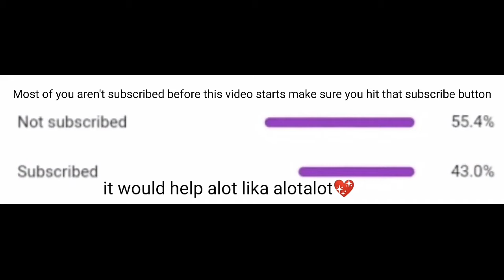R I S K Y (fishy on me)